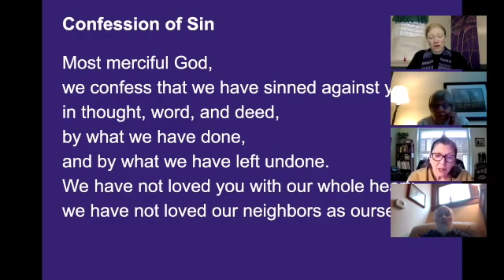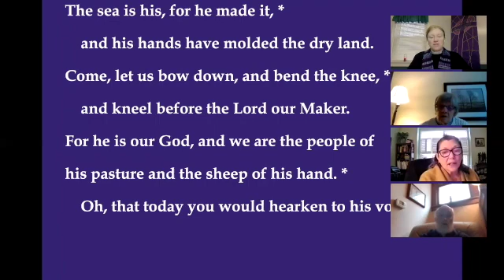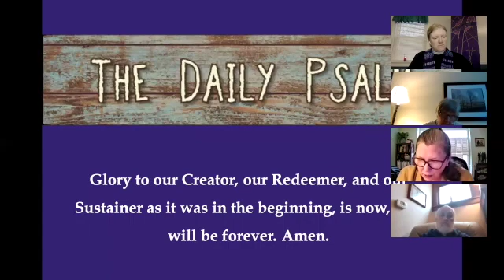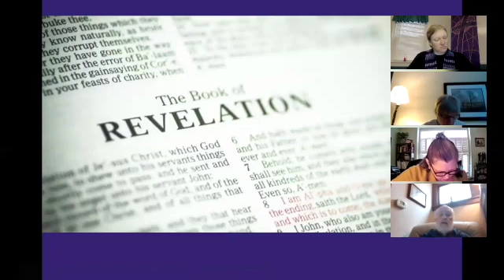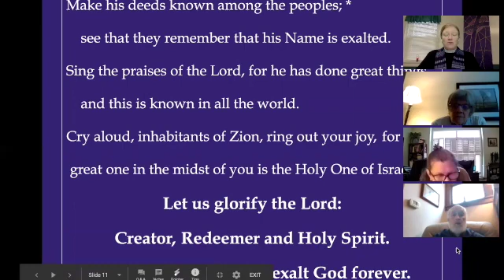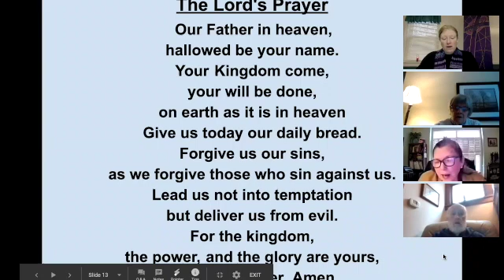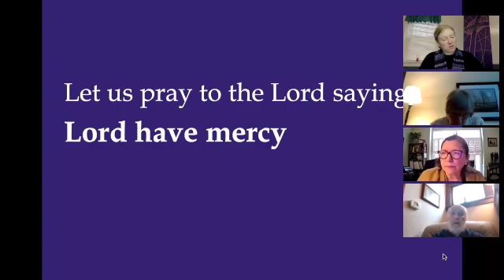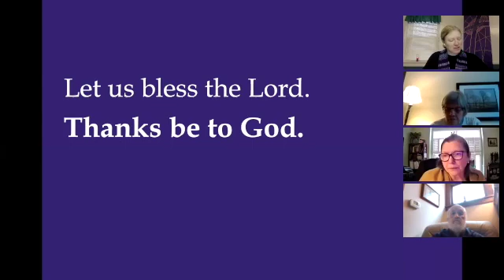Morning Prayer March 1, 2021 SD 480p